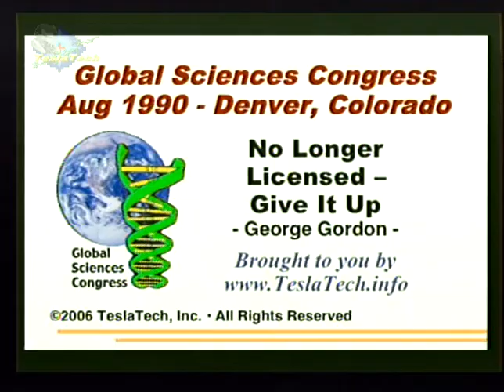G90204 George Gordon - No Longer Licensed - give it up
George Gordon - No Longer Licensed - give it up -- Global Sciences Conference 1990, Denver